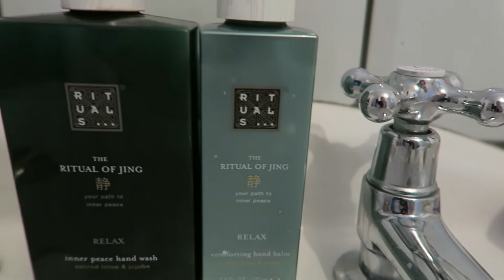New Hair & Spooky Nails | Vlogtober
Uploading weekly through out October. Prepare yourself for an overload of Delilah cuteness!